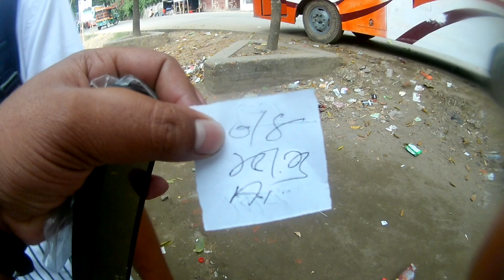নেত্রকোনা রাজুর বাজার বাস স্ট্যান্ড থেকে কলমাকান্দার টিকেট কাটলাম | Village Life BD | Vlog Video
নেত্রকোনা রাজুর বাজার বাস স্ট্যান্ড থেকে কলমাকান্দার টিকেট কাটলাম যাচ্ছি নেত্রকোনা পাচগাও Netrakona Bus Stand